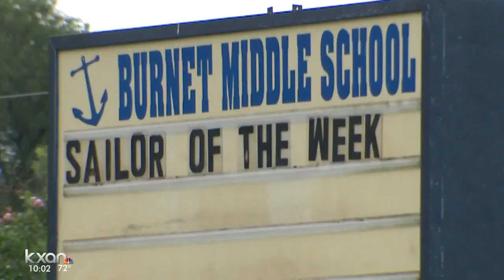Families react in disbelief to arrest of Burnet Middle School principal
Principal David Dean has been placed on administrative leave without pay, effective immediately.